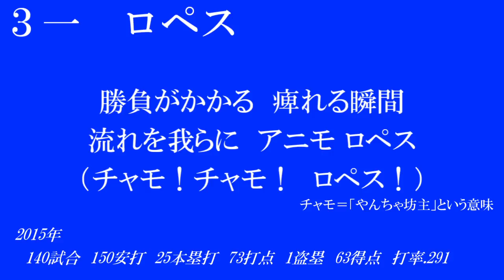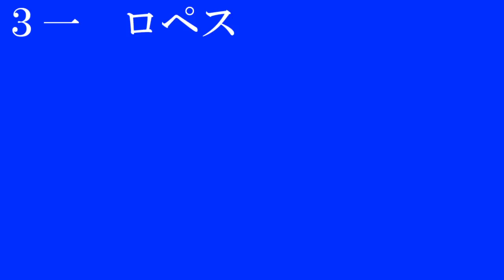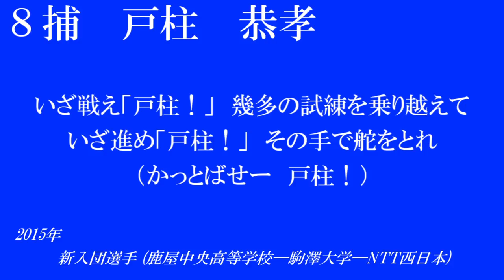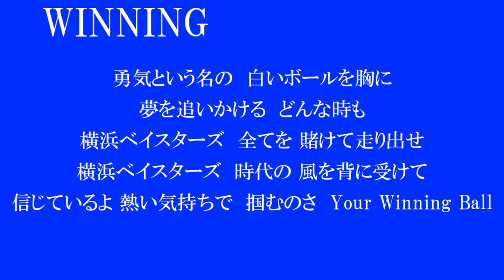横浜DeNAベイスターズ 応援歌 2016年開幕戦1-9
2016年開幕戦1-9
2016/03/25

１番(三)　白崎　浩之
輝く歴史を　その手で刻むため
君はここに現れた　時代のヒーロー

２番(中)　荒波　翔
煌めくフィールド　荒波SHOW！見せてくれ
歓声浴びて翔け　さぁ疾風の如く

３番(一)　J.ロペス
勝負がかかる　しびれる瞬間
流れを我らに　アニモ ロペス

４番(左)　筒香　嘉智
(前奏)横浜の空高く　ホームランかっ飛ばせ筒香
さぁ打て筒香　飛ばせ空の彼方
横浜に輝く大砲　かっとばせホームラン

５番(右)　J.ロマック
我らの星ジェイミー　ビッグなジェイミー
大きな期待に応えて　一発ホームラン

６番(遊)　倉本　寿彦
かっとばせ　見せろ男意気
さあ打つぞ　勝利へ導け

７番(二)　柴田　竜拓
出た出たついに　必殺バットマン
白い弾丸打ち込んで　ガッツポーズだ
(左打者汎用)

８番(捕)　戸柱　恭孝
いざ戦え「戸柱！」　幾多の試練を乗り越えて
いざ進め「戸柱！」　その手で舵をとれ
(捕手汎用)

９番(投)　井納　翔一
たたかうぞ　闘志みなぎらせて
勝利の海　行くぞベイスターズ
(日本人右投手汎用)

WINNING
勇気という名の　白いボールを胸に
夢を追いかける　どんなときも
横浜BayStars　すべてを賭けて走り出せ
横浜Bay Stars　時代の風を背に受けて
信じているよ　熱い気持ちで　つかむのさ　Your Winning Ball